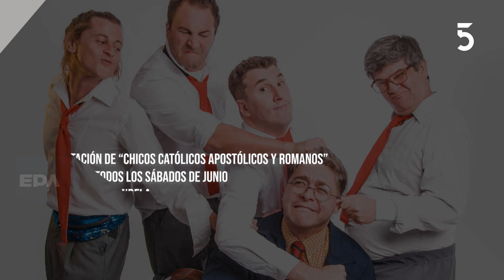Federico Lynch presentó la obra “Chicos Católicos Apostólicos y Romanos” | 17-06-2023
Conversamos en EPA con Federico Lynch, director y productor de la obra “Chicos Católicos Apostólicos y Romanos”, que puede verse todos los sábados de junio en el Teatro La Candela.